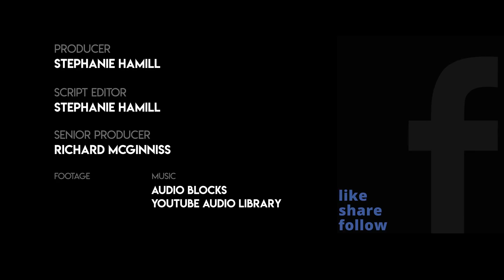Billionaire Investor Foster Friess On Repairing The Economy Post-Coronavirus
Billionaire investor, Foster Friess joined the Daily Caller's Stephanie Hamill to share his ideas on how to repair the U.S. economy after coronavirus, his thoughts on the coronavirus response and H.R.6635 a bill he support that  would require that each bill enacted by Congress be limited to only one subject and for other purposes.